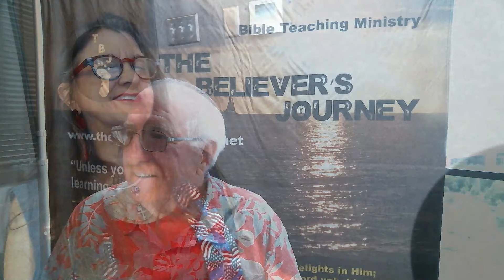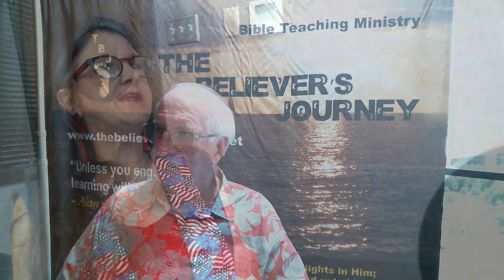Single Parenting with Alan Cutting and Lisa Sale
**Jesus Needs to be the center of ALL relationships!!
 Proverbs 22:6.
 Psalm 127:3-4.
 Hebrews 12:11.
 1 Timothy 5:8.
 Matthew 11:28.
 Psalm 147:3.
 Isaiah 40:31.
 Exodus 15:2.
Isaiah 41:13.